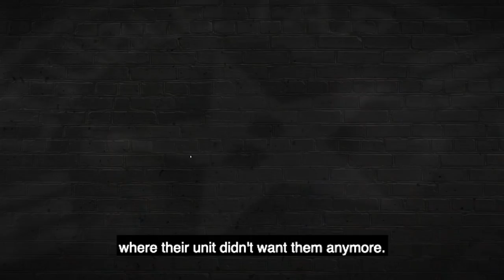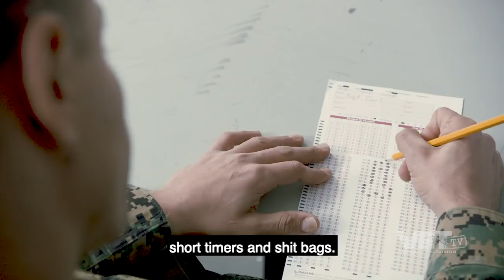Jack Mandaville - Drunken Debriefs | VET Tv [halfsode]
NEW Drunken Debriefs episode on VET Tv! Jack Mandaville recounts the story about The Shot Heard Around SOI (Part I)! Gunshot wounds don’t always have heroic stories behind them. A young Marine learns a harsh lesson that friendly fire isn’t friendly at all.